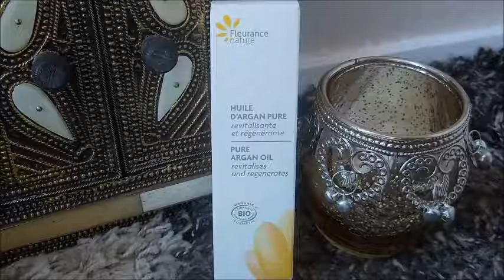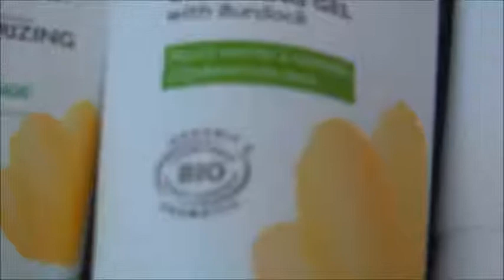Haul Fleurance Nature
Voici un rapide descriptif de la commande sur le site Fleurance Nature.